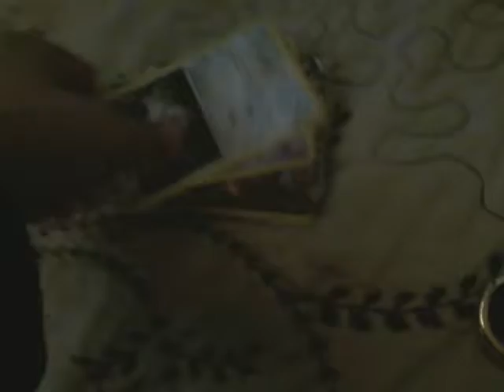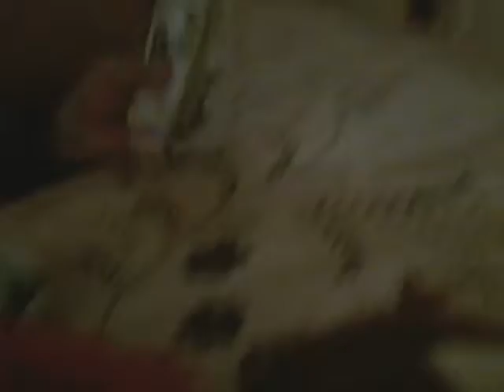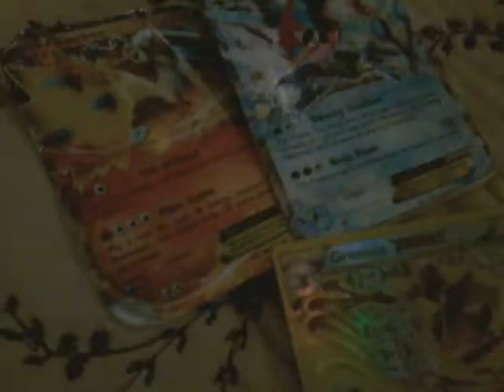Mario's Mansion 1